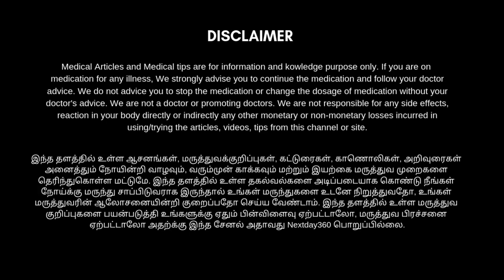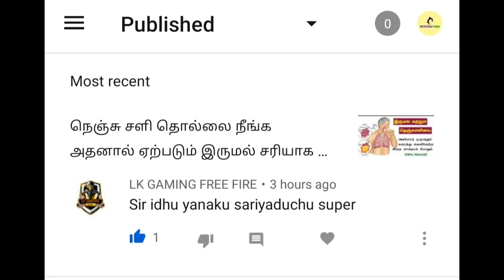தோல் அரிப்பு நீங்க | அனைத்து வகையான சரும பிரச்சனைகளும் தீர | Skin Problem Solution | Next Day 360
உடலில் ஏற்படும் சரும நோய்களுக்கு தீர்வளிக்க கூடிய அருகன் தைலம், வெப்பாலை தைலம், சிவனார் வேம்பு குழித்தைலம் போன்ற மூன்று தைலங்களும் யார் யார் உபயோகிக்கலாம் என்ன மாதிரியான சரும பிரச்சனைகளுக்கு இதனை உபயோகப்படுத்தலாம் போன்றவைகளை தெரிந்துகொள்ள இந்த காணொளியை முழுமையாக பாருங்கள்.

சரும அலர்ஜி, சொறி, சிரங்கு, படை, கரப்பான், படர்தாமரை, சேற்றுப்புண், தோலில் ஏற்படக்கூடிய பூஞ்சை தொற்றுக்கள், தேமல், வியர்க்குரு, உடல் அரிப்பு, தோல் அரிப்பு, தடிப்பு, சருமத்தில் ஏற்படக்கூடிய வீக்கம், வண்டுகடி போன்ற வகையான அனைத்து நோயாளிகளும் இதன் மூலம் பயன் அடையலாம்.
சரும பிரச்சனைகளான ஒவ்வாமை, அலர்ஜி, அரிப்பு போன்ற அனைத்தையும் தீர்க்கக் கூடியது அருகன் தைலம்.

Arugan Thylum - Natural Herbal Organic Arugan ver Thylum Ayurvedic 100ml
Psoriasis Treatment in Tamil | Skin Diseases & Skin Problems Natural Solution - Vetpalai Thailam

எந்த ointment உபயோகித்தும் பலன் கிடைக்கவில்லையா! இதை வெளிப்பூச்சில் பயன்படுத்தி பாருங்கள் அற்புதமான தீர்வு கிடைக்கும்.

நாள்பட்ட சரும வியாதிகள் & தோல் நோய்களை குணமாக்கும் சிவனார் வேம்பு குழித்தைலம் | Nextday360